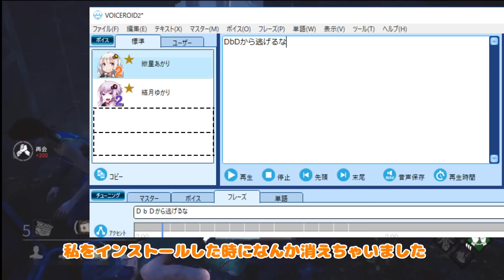【DbD】結月ゆかりのデッドエンドチェイス【VOICEROID実況】